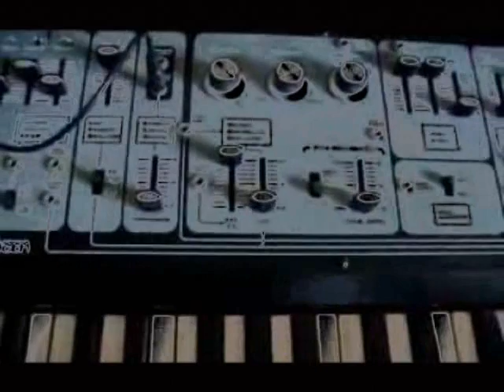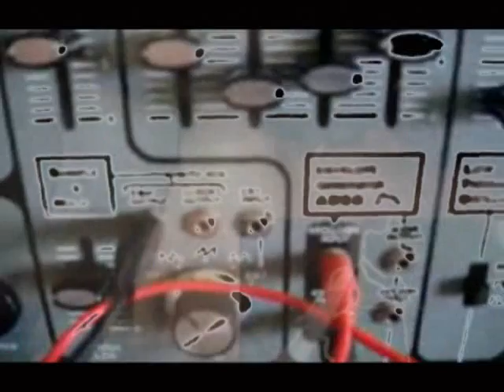The Human League - You've Lost That Loving Feeling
Fine cover of the Righteous Brothers 1960's classic.